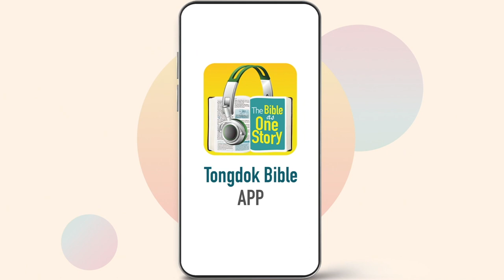Day 340 Tongdok Bible | Acts 20:7-ch.23 | Paul’s fifth Sanhedrin Assembly trial | Dr.Byoungho Zoh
Tongdok Bible | Day 340 (Acts 20:7-ch.23)

Paul’s fifth Sanhedrin Assembly trial
Although Paul’s fellow workers dissuaded Paul from going to Jerusalem, he boldly moved toward Jerusalem for the greater will of God.